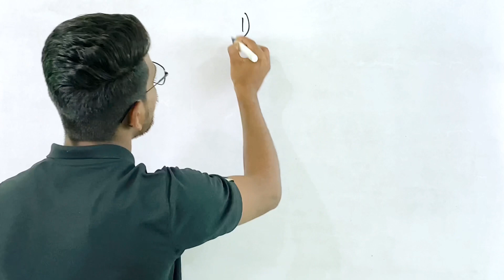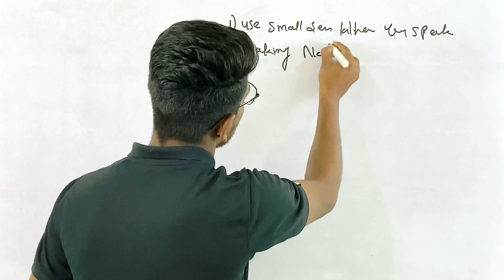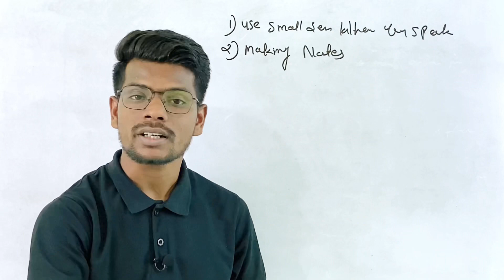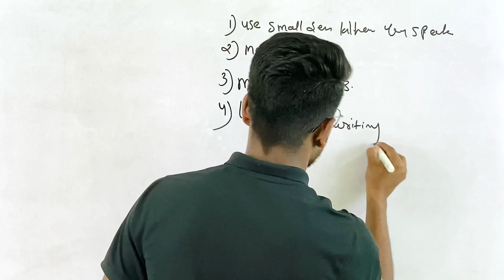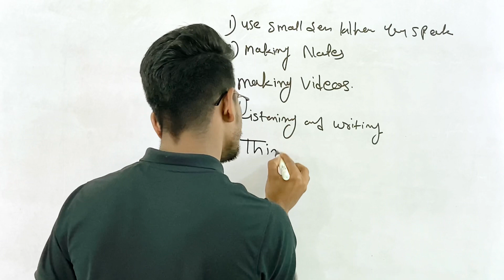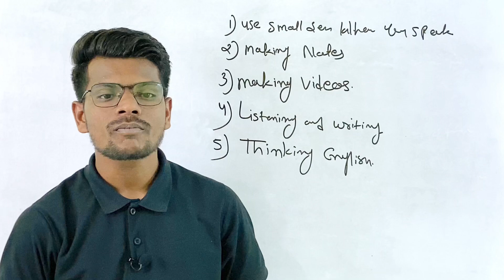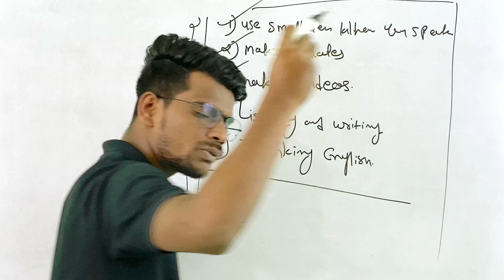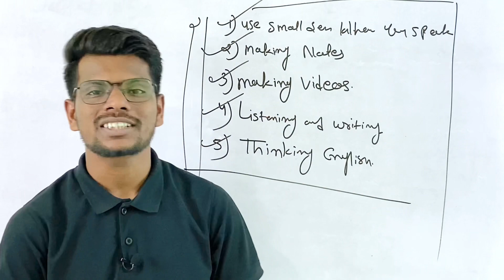5 Ways To Improve Your English Speaking ll ये 5 तरीके follow करो और फर्राटेदार English बोलो ॥korba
You are going to improve your English Speaking through our Videos at @backbenchersinstitute_korba

अगर आप कोरबा शहर से है और आप अपनी English को Improve करना चाहते है, तो आप हमारे Offline English Speaking class को भी join कर सकते है॥

आप हमे Instagram पे भी Follow कर सकते है॥